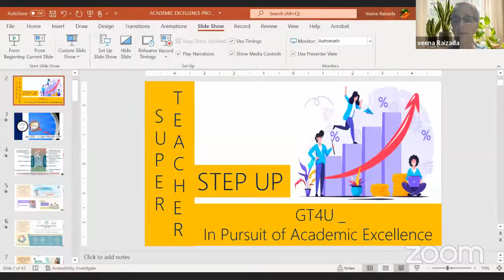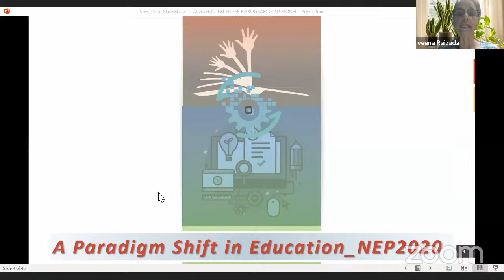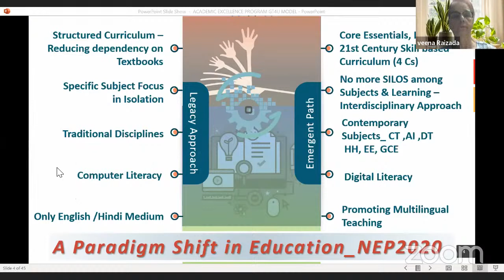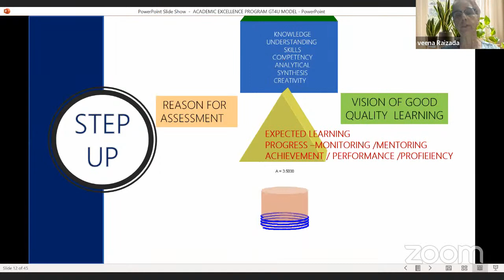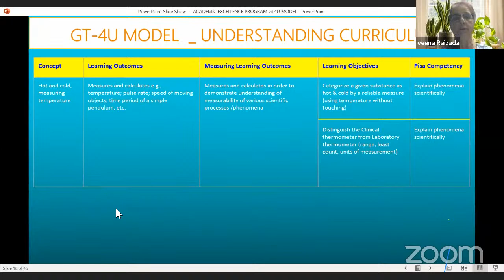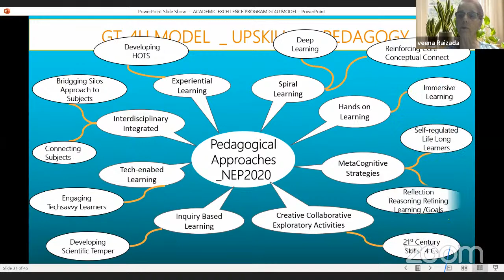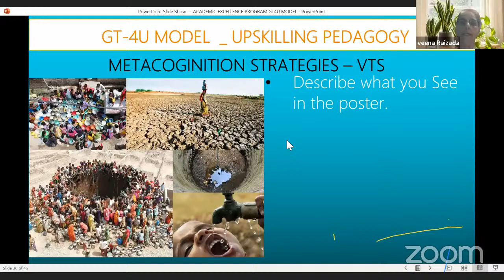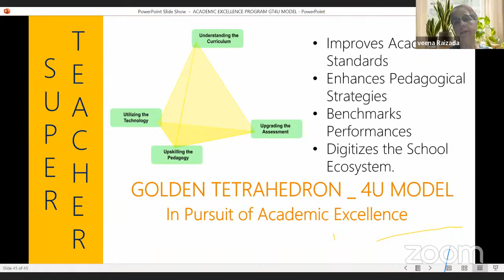Webinar on Academic Excellence program for Teacher!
Super Teacher’s StepUp is a research-based Academic Excellence Program. The program significantly impacted the academic standards of the institutions by upskilling the teachers. This translated to better academic transactions, which in turn improved the learning outcomes of the students. This is evident from their performance in the international benchmarking assessments. It is holistic, advanced and sustainable.

If you are a School Leader and wish to take to up the teacher trainings for all your Teachers, then

Compentency Based Assessments Course starting on May 9th!